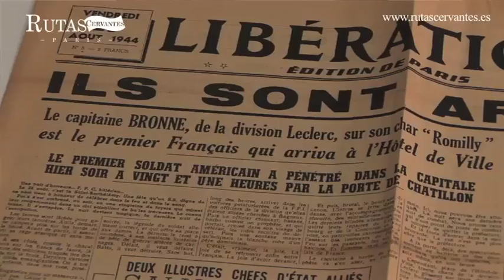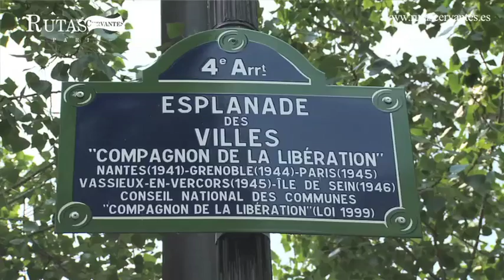Rutas Cervantes. Los Españoles que liberaron París: La Nueve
Vídeo de Rutas Cervantes sobre la compañía de élite integrada por soldados españoles "La Nueve", que el 24 de agosto de 1944 fue la primera en entrar en París, iniciando la liberación de la capital francesa, ocupada durante cuatro años por los nazis.